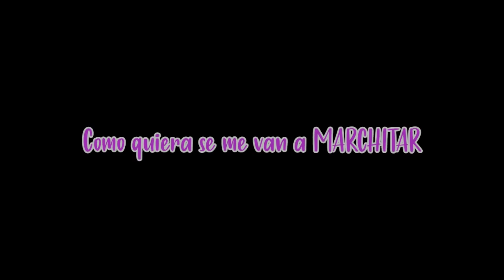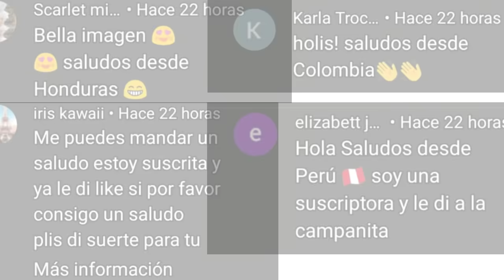Dime cómo quieres - miraculous ladybug